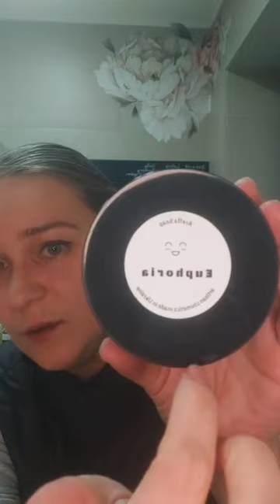English Speaking Stream: about Areffa Soap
English Speaking Stream: about Areffa Soap brand progress, news and "thank you" words to blogers and customers